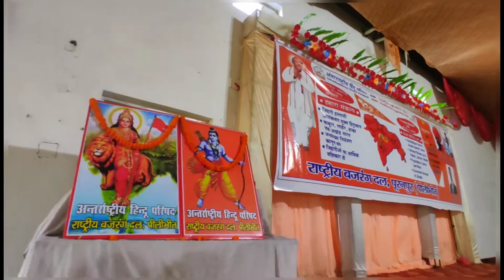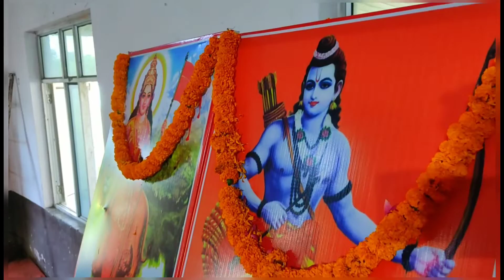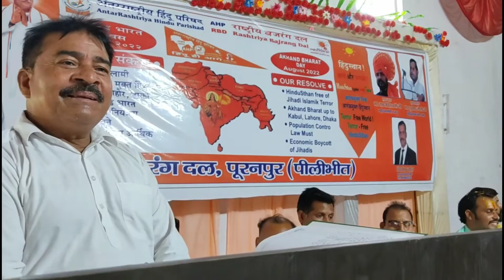Rastriya Bajrang Dal Puranpur 🚩| Vishwa hindu Parishad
hit likes.

lots of  ❤️

00:00 Intro
05:00 Entry
10:00 Start
15:00 Final
60:00 Ending